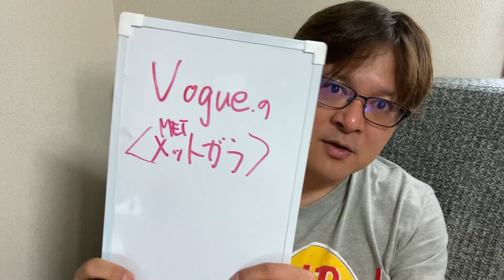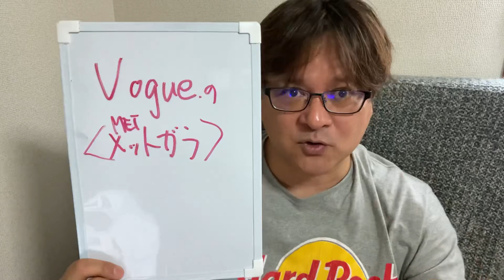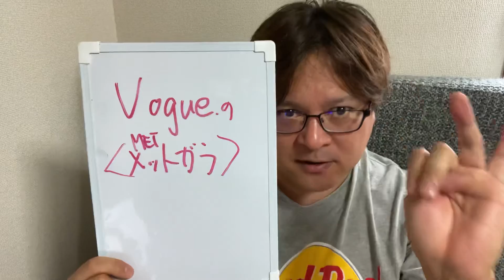VogueのMETガラが開催！